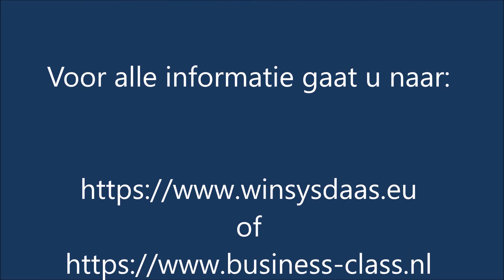Acer DaaS powered by WinSys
Met dank aan RTL BusinessClass presenteer ik namens Acer, WinSys en Microsoft ons gezamenlijke concept Acer DaaS.